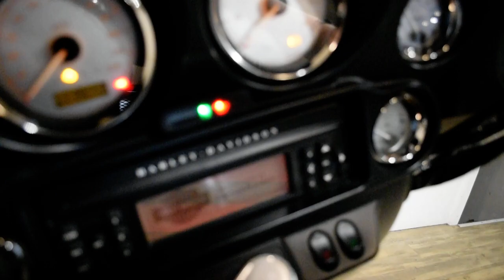2013 Harley-Davidson Street Glide | Used motorcycle for sale at Monster Powersports, Wauconda, IL